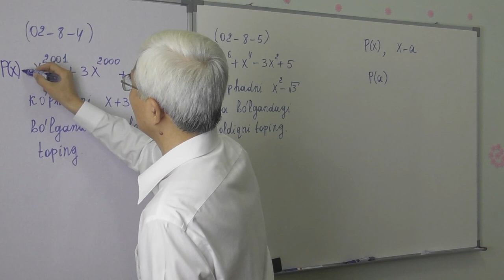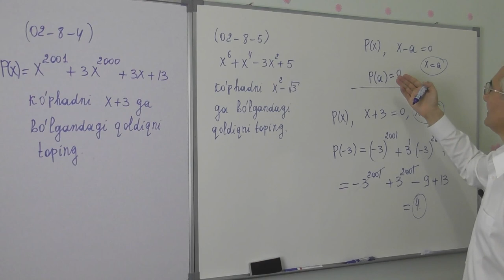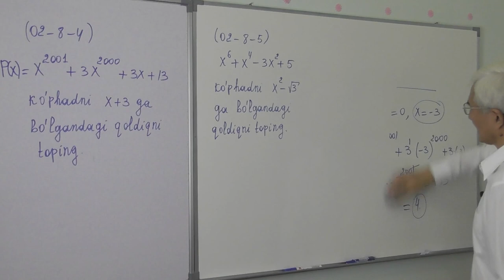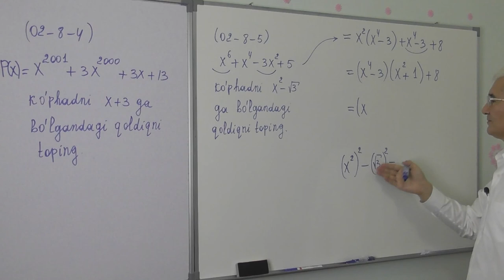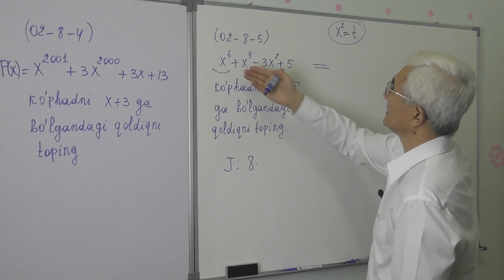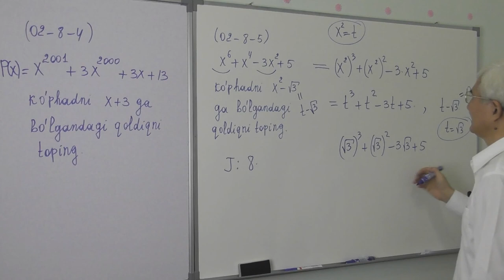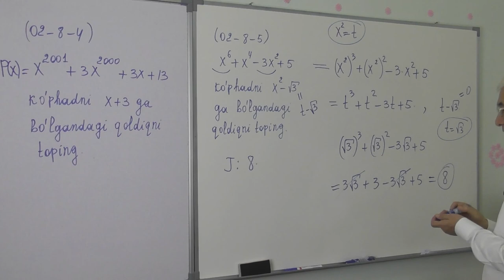15 20 Ko’phadlar